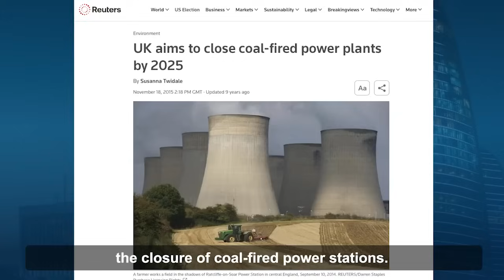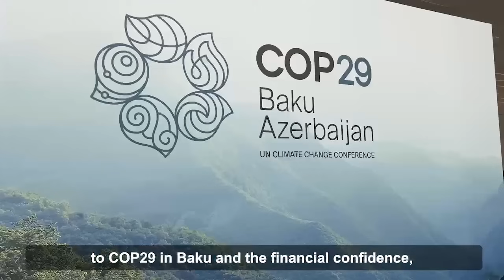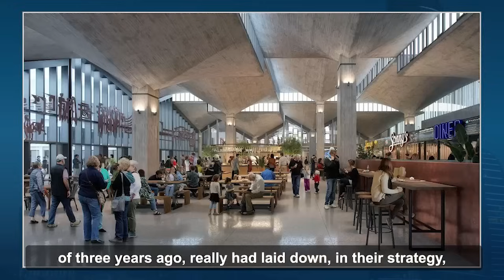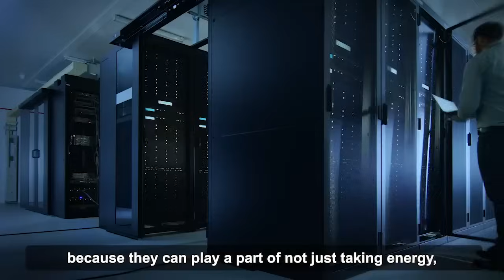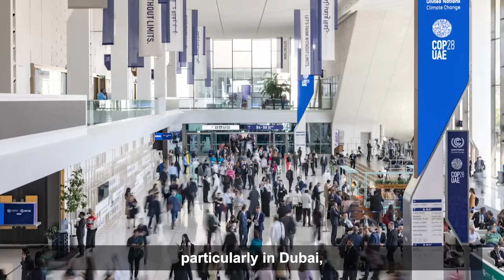FutureEnergyTalks | Episode 9: Expert Insights: What to expect at COP29?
As we count down to COP29, we have released a new episode of FutureEnergyTalks! 🎙

Hear from Dr. Nina Skorupska, Member of the Supervisory Board Royal BAM Group, as she highlights what makes a successful green energy partnership that can help accelerate the energy transition around the world.